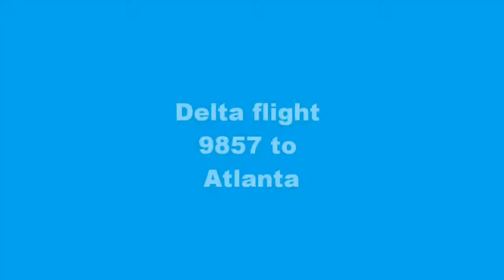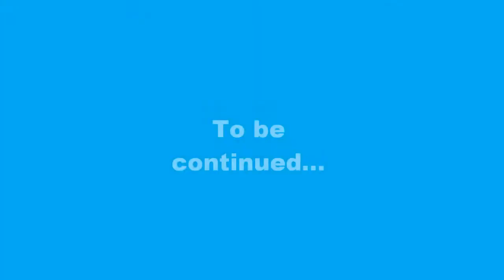Delta flight 9857 Bermuda to Atlanta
We were on our way to Vancouver on an unscheduled flight from Bermuda to Atlanta.
Takeoff.